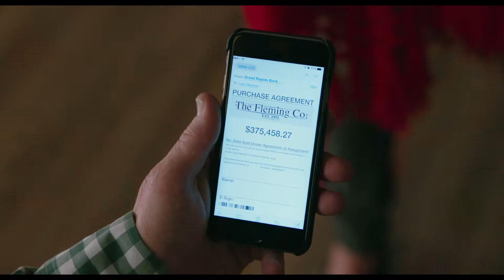Why Him? | Official HD Trailer #2 | 2016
Over the holidays, Ned (Bryan Cranston), an overprotective but loving dad and his family visit his daughter at Stanford, where he meets his biggest nightmare: her well-meaning but socially awkward Silicon Valley billionaire boyfriend, Laird (James Franco). The straight-laced Ned thinks Laird, who has absolutely no filter, is a wildly inappropriate match for his daughter. The one-sided rivalry—and Ned’s panic level—escalate when he finds himself increasingly out of step in the glamorous high-tech hub, and learns that Laird is about to pop the question.

Directed by John Hamburg

Starring James Franco and Bryan Cranston